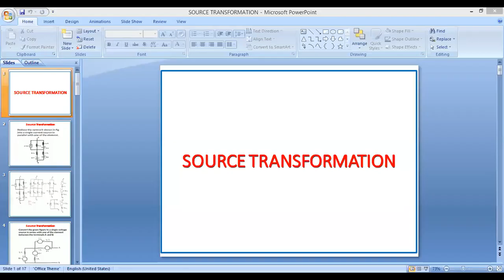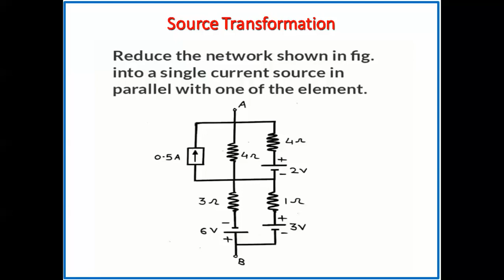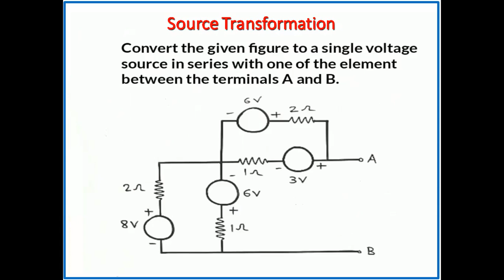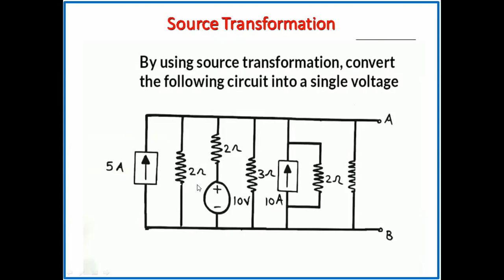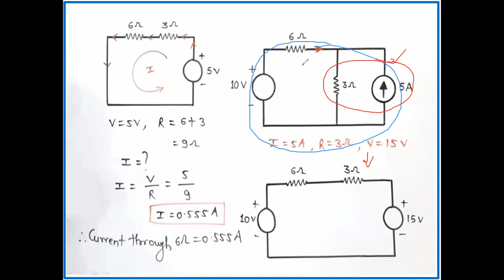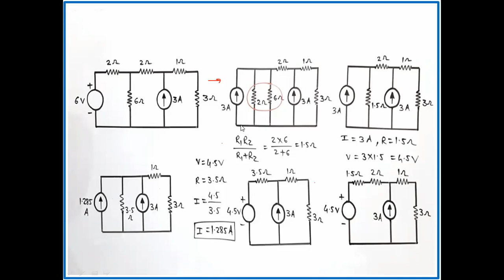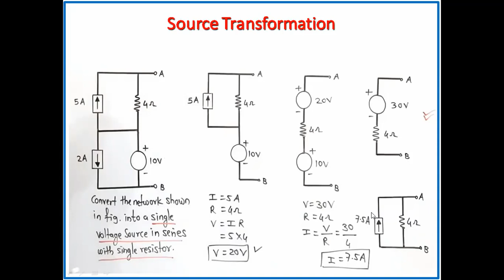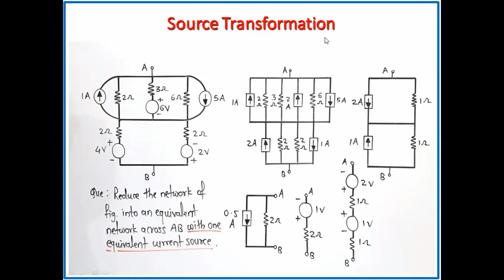Source Transformation (Part-5)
Source Transformation